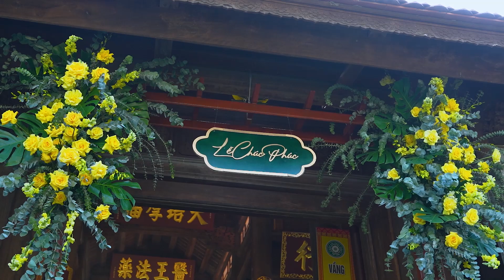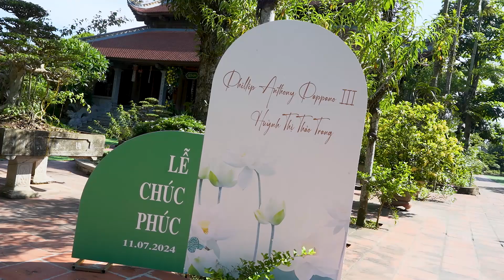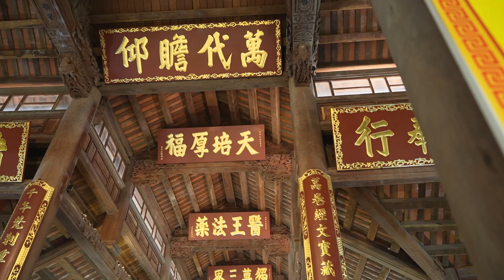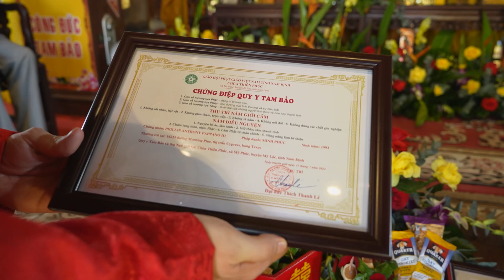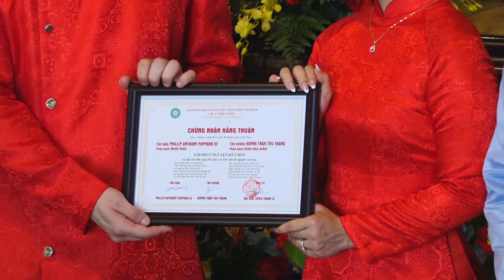LỄ HẰNG THUẬN CHÚ RỂ NGƯỜI MỸ CÔ DÂU VIỆT